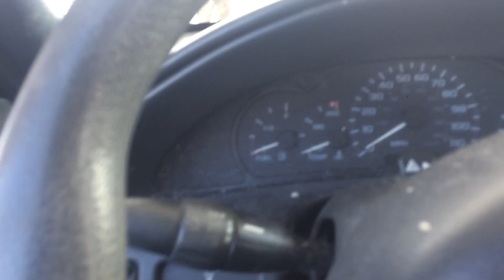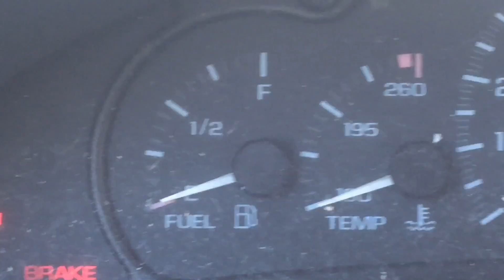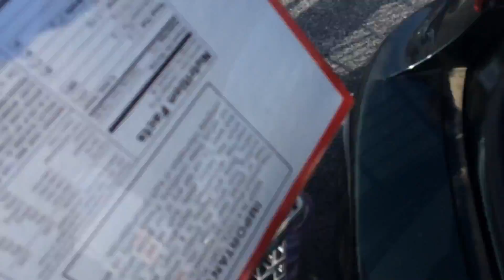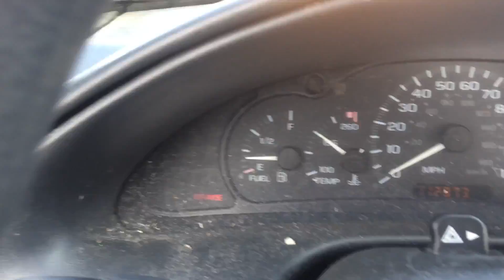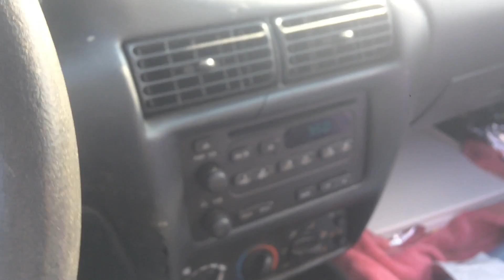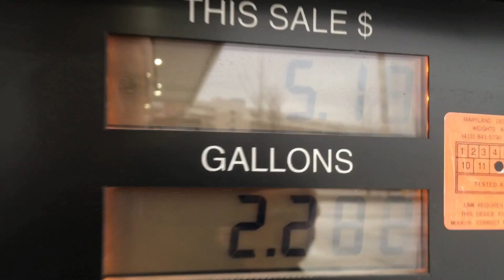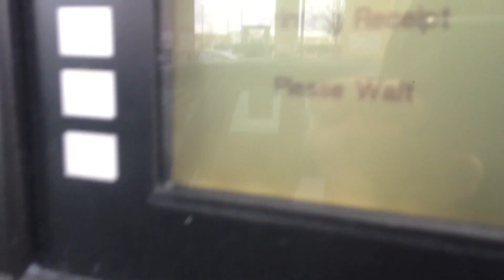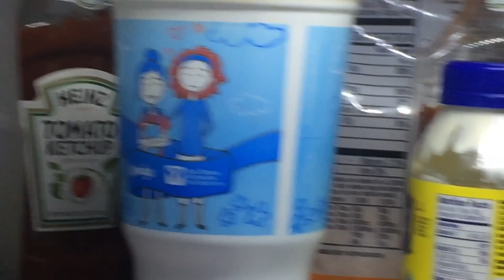Amazon Neko Girl; Kawaii Orgasm Face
Start A New Adventure!!!; Mighty Husky Puppers, & Costco Fun W/ Seagulls: Amazoneko Tribe Girl B0ss: youtu.be/0_jc0CEI1AU?a via

Ramphants Deastai Sawrog Vapotteshiu

Husky Puppers; B0ss Costco Seagulls Gibe